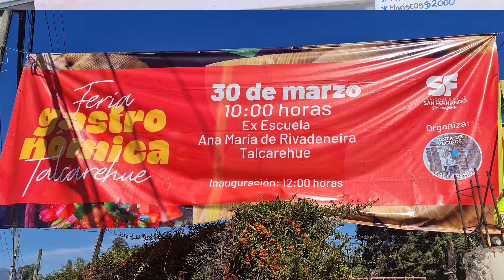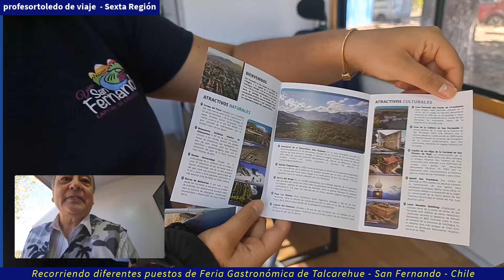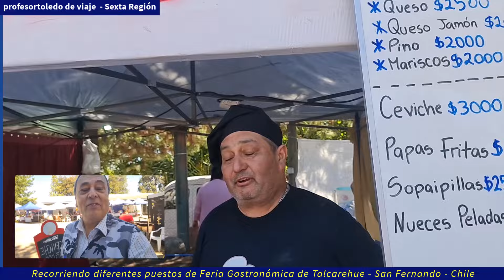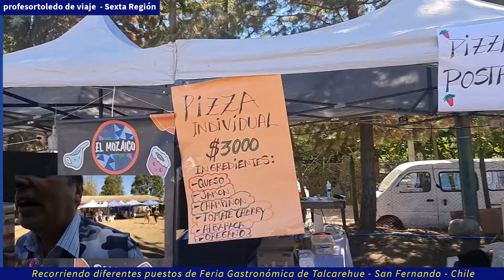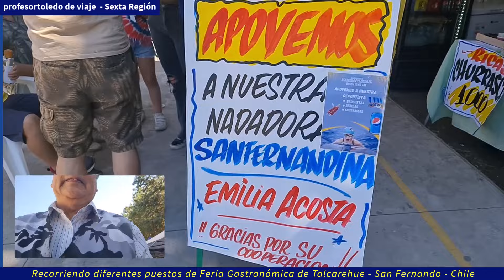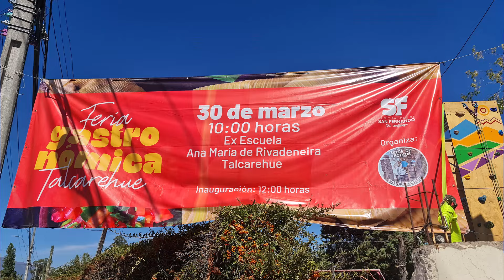11 Recorriendo Feria Gastronómica en Talcarehue - San Fernando Chile